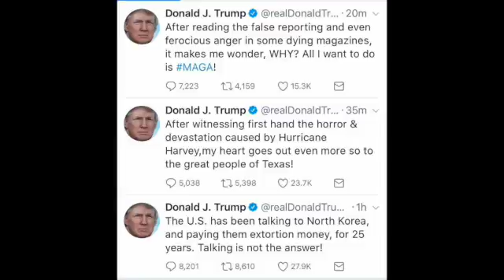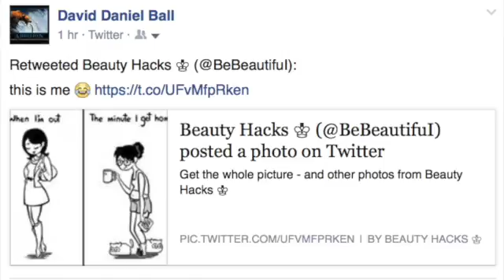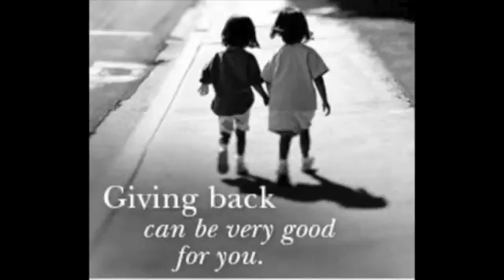Sep 26th 2013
The change in Australian politics has not yet been settled. The change of government has happened. The public service are addressing better policy. But exactly what everything means hasn't been discussed or thought through. Naturally the ABC are defending their core values .. environmental extremism and far left politics. But not everything is about that narrow view. So some bizarre things have been said which simply jar. An ABC columnist gives a sermon on the evils of work. Other ABC journalists defend the practice of fleecing refugees with pirates and drowning many of them, calling it compassionate. One of those advocates they summon is former Liberal Leader Malcolm Fraser. Current conservatives don't hold that view. Bolt raises the issue of a schism in the conservative ranks evidenced by Abbott insisting on discipline. Alternatively, I think Abbott is merely insisting on good praxis. But then Bolt likes to be balanced whereas I insist I'm a conservative. We agree that the more seats Palmer's party has the worse it is for Australia. Latham talks about ALP leadership, but I struggle to find any such animal or example. Suzuki looks uninformed when answering basic scientific questions. It becomes apparent one of the faceless grey men backing the previous ALP government and making back door decisions was an anti semitic bigot. Green party is imploding, while Julia is writing a book.

A siege in Kenya is over, now is time to mourn the victims of terror. A senior Kenyan Islamic cleric has denounced the terrorists as not being Islamic .. but they had dressed in women's clothes and killed innocent, helpless people, so it is understandable that it is hard for innocent bystanders to know. All that and more can be found with the following links.